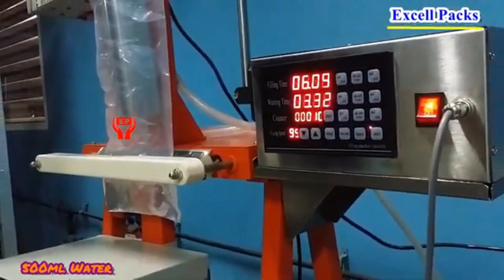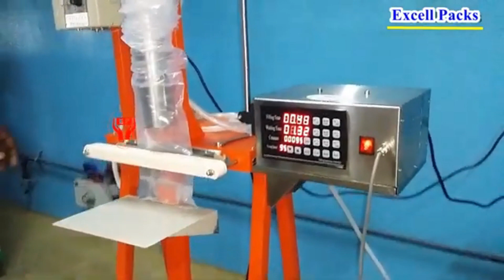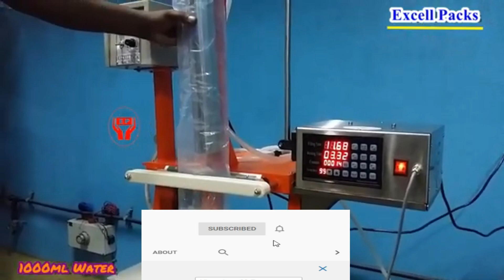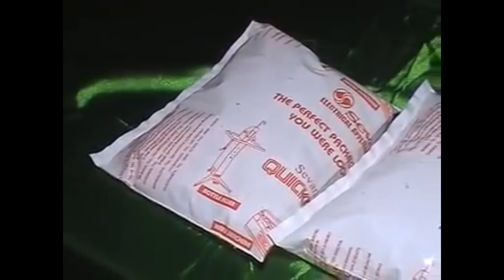লিকুইড প্যাকিং করার ব্যবসা🙏🙏🙏ব্যবসার আইডিয়া বাংলাদেশ🖐business idea Bangladesh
গ্রামের বাড়িতে বসে কম পুঁজিতে শুরু করতে পারেন এই ব্যবসাটি ✔️✔️আর প্রতি মাসে আয় করুন লাখ টাকা✔️

🔴Machine perchase address=
👉🇮🇳INDIA ADDRESS
NO. 27 THAKUR DAS SARANI
MATHAKAL
KOLKATA=700065
WEST BENGAL, INDIA
OWNER=SANJIB DAS

👉🇧🇩BANGLADEDH ADDRESS
ABC ENGINEERING LTD.
RAJENDRA BAZAR
(UNDERGROUND MARKET)
GAZIPUR=1741
DHAKA,BANGLADESH
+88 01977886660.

👉🇧🇩BANGLADESH ADDRESS
82 NO. HAZRAT SHAH JALAL MACHINERY MARKET
SHOP NO. =11

DARAZ.COM

ব্যবসার আইডিয়া
business ideas bangla
Any Career
Education
any career
business ideas
Sales Leaders in BD
sales video
ব্যবসায় বিস্তারিয়া / Babosay Bistariya
babosay
business idea99
99business
online business
Digital tutorial
Master business
Business plan
Business
Banglades
business plan
business tips
business news
0nline business
business 360
md Mehedi rjk
make money online
bangla
business trips
Digital Bangla
explan
চাকরি নয় ব্যবসা\cakri noy bebsa
farming business
Uddokta/ উদ্যোক্তা
idea
Master idea
Any bd
MASBA
বাংলাদেশে ব্যবসা আইডিয়া
Digital Tutorial
DIGITAL TUTORIAL
DT bangla
Digitaltutorial

My Smart Idea
জীবন মানে যন্ত্রনা নয়
Huzaifa Enterprize
Import
Export
Biz
Business
Documents
Sale
Marketing
Motivation
licenses
bangla
bangali
bangladesh
investment
enterprenuership
start up
course
life
money
opportunity
course
new
economy
trading
inspiration
Business idea 99
ডিলারশিপ ব্যবসা
বিজনেস আইডিয়া 99
business idea99
DOT COM TUTORIAL
dot com tutorial
business bangla
business plan
bangla best business
ব্যবসা আইডিয়া
সেরা ব্যবসা
business
profitable business
dot com
new idea
bangla bebsa
babsa
Business Card
AminnTv
bangladesh scene
Top BD
Digi Tips Bangla
Digital Bangla
job news
১ লাখ টাকায় ব্যবসা
বড় ব্যবসার আইডিয়া
জীবন-সমস্যার সমাধান
নতুন ব্যবসা
ব্যবসার কৌশল
লাভজনক ব্যবসা
কম পুজিতে ভাল ব্যবসা
ব্যবসার দোয়া
ব্যবসার উন্নতির দোয়া
ব্যবসার পঞ্চনীতি
বিজনেস আইডিয়া
ব্যবসা পরিকল্পনা
business idea
business ideas
digital bangla
PUJIkom (পূঁজি কম )
Business Bangla
Go Find Bangla
market review
Bengali business plan
wholesale market
business motivation
bes